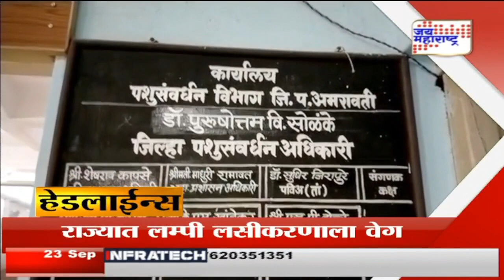Headlines | हेडलाईन्स सकाळी ९ वा.